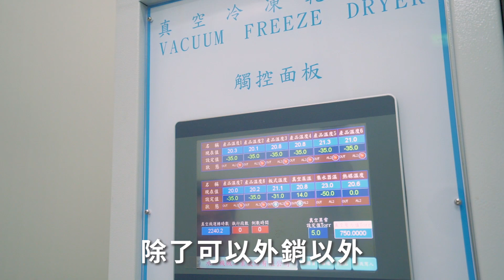臺灣蔬果超集棒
你知道產地鮮採的蔬果，
在被消費者買回家之前，
曾經住過比豪宅還高檔的理集貨中心嗎？

農糧署 積極輔導農友按照良好農業規範進行田間管理，
確保品質及安全，
採收後先運送到符合衛生規範的理集貨場，
進行分級、包裝，甚至是加工，
最後才送到國內外銷售，成為我們餐桌上的美食。

臺灣北中南部都有占地百坪，
甚至是千坪以上，
符合衛生安全規範的大型蔬果理集貨包裝場。

每一個小細節，都是成就臺灣優質蔬果 的重要關鍵，